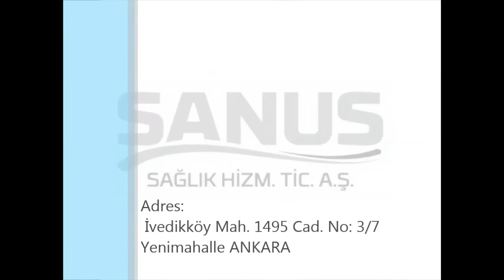SANUS Sağlık Hemodiyaliz Giriş Çıkış Setleri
Hemodiyaliz Giriş Çıkış Seti, Hemodiyaliz Fistül Giriş Çıkış Seti, Hemodiyaliz Kateter Giriş Çıkış Seti

Adres:
 İvedikköy Mah. 1495 Cad. No: 3/7 Yenimahalle ANKARA